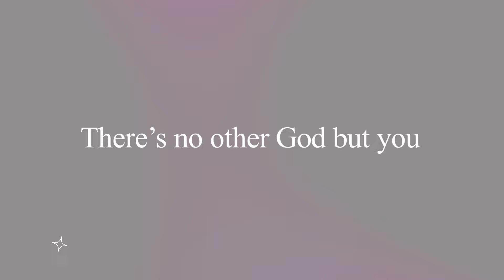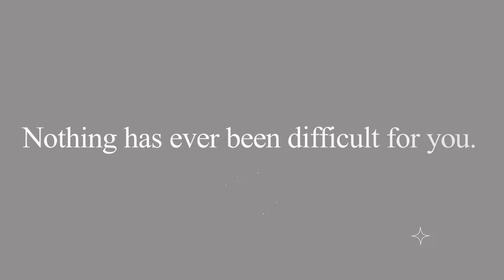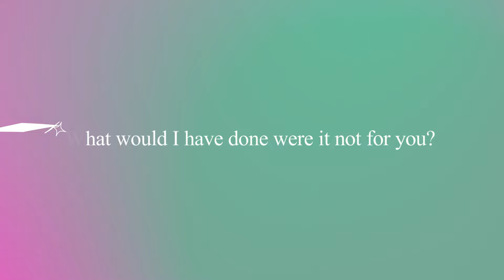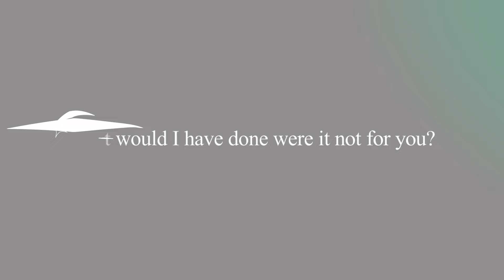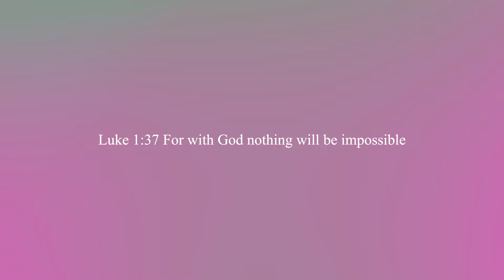Jehovah Ngai- Gift Zawadi Love (Official Audio)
Luke 1:37 (NKJV) For with God nothing will be impossible.

Composer: Gift Zawadi Love
Singer: Gift Zawadi Love
Produced by: Sound Of Eli
Studio: HGIM Studios